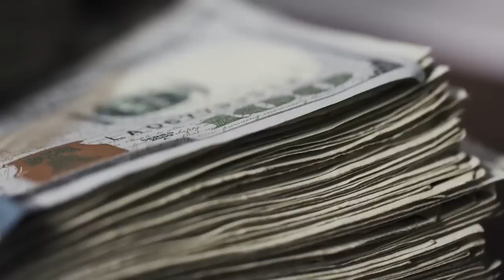High Profits: Series Trailer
Cannabis meets capitalism in the new CNN Original Series, "High Profits." New Episodes, Sunday Nights at 10 ET/PT.